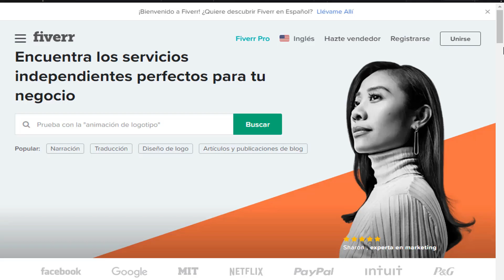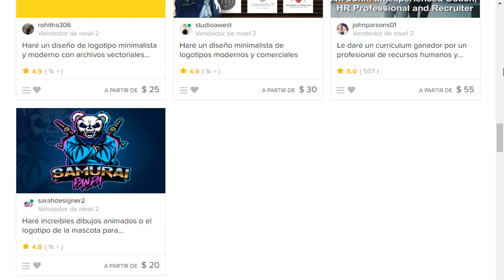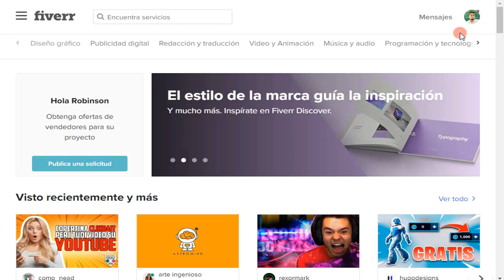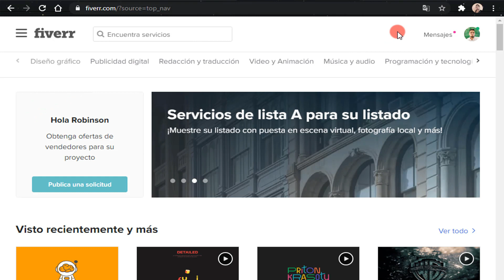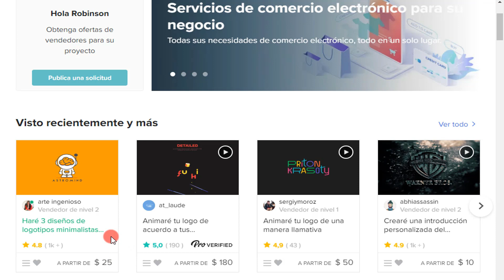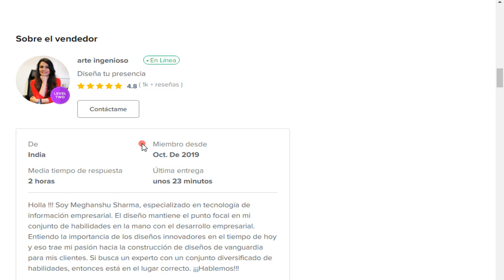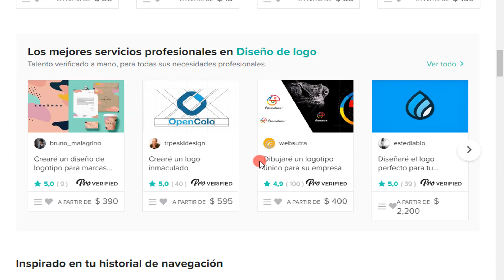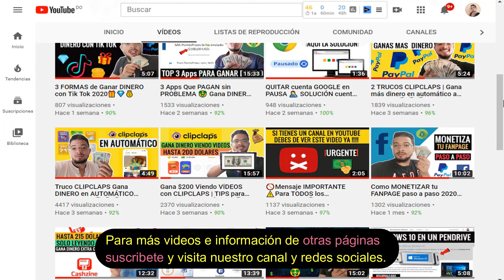Cómo GANAR DINERO por INTERNET con FIVERR 🔥 133,574$ Anuales para PayPal🤑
🎁 Hola que tal clase!! Hoy les traemos Como GANAR DINERO por INTERNET con FIVERR 🔥 133,574$ Anuales🤑  para PayPal.